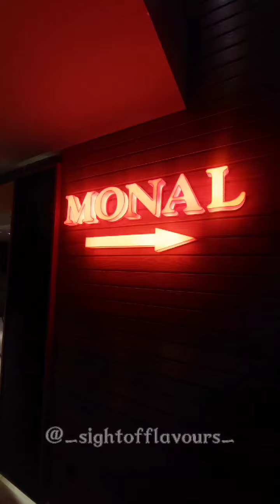Invited to the Launch of Monal Square | Review | Peshawar | Blogger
So i was invited to the soft launch of Monal Square located in Peshawar. I must say it Meets an elite standard by which you judge all other restaurants. The staff is always ready to help, the premises are extremely clean, the atmosphere is lovely, and the food is both delicious and beautifully presented.

The decor is a stunning. The menu offers a wide variety of delicious and mouthwatering starters and main courses that will appeal to youngsters and adults alike.

I highly recommend this restaurant. The food is delicious and the atmosphere is brilliant.

Ambience: 10/10
Taste: 10/10

 "Food Tube"